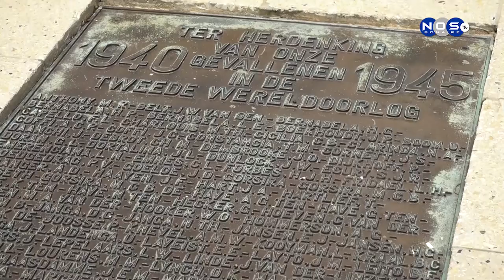Nationale Dodenherdenking 2021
In het Centrum Gebied voor de Wilhelmina Plein bij het monument werd op 4 mei op Bonaire de Nationale Dodenherdenking gehouden met onder andere twee minuten stilte. Een herdenking aan hen die hun leven hebben verloren tijdens de tweede wereldoorlog. Nos TV heeft het volgende reportage.